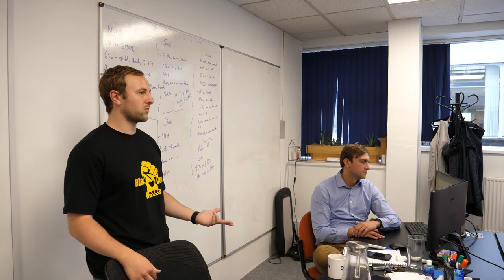What is the perfect work life balance? | What's going on in the Office! | Jamie York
What is the perfect work life balance? I asked the team what they thought the perfect work life balance is. I'm a big believer in the "work-life blend" however not everyone thinks the same so I opened up the conversation to some of the team.

I've also given you some insights into what's going in the office this week. We have a great team and I'm super proud of the office culture that we currently have. Understanding how to have the perfect team culture is something I work on and always trying to improve with my recruitment.

So what is the perfect work life balance for you?

entrepreneurship